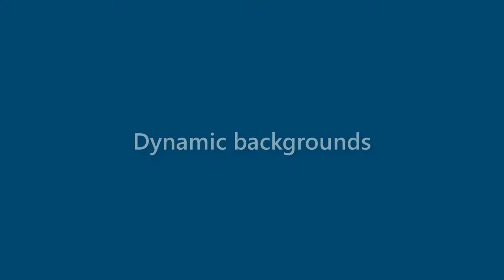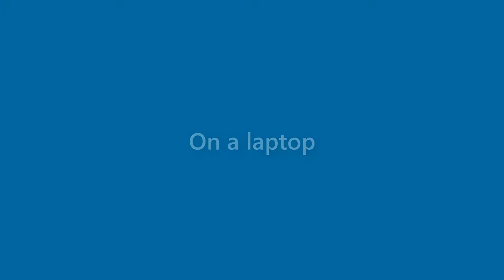Arthur Rutledge - appearance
Name Look - Arthur Rutledge - appearance. In this video we present "Arthur Rutledge" name look and feel in various scenarios.
This video will cover:
How does "Arthur Rutledge" look as a personal letterhead?
How does "Arthur Rutledge" look on a business card?
How does "Arthur Rutledge" look on a computer/laptop screen?
How does "Arthur Rutledge" look with different background colors?
How does "Arthur Rutledge" look with various fonts?